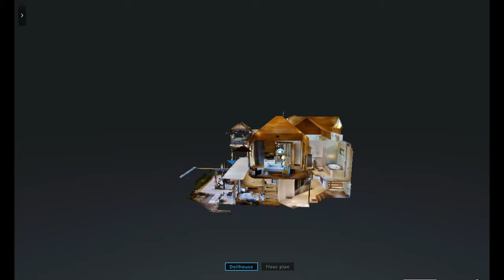3D Visit - Kalim Beach villa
Presented by Coldwell Banker Phuket